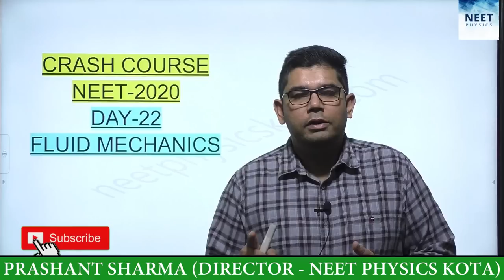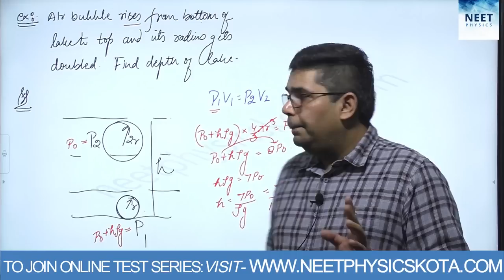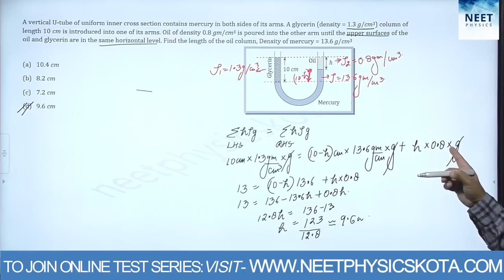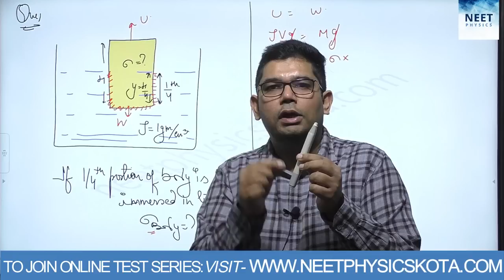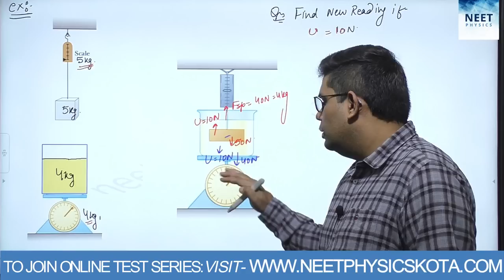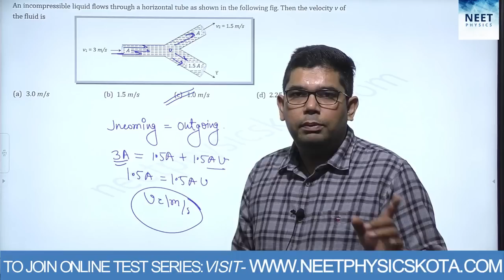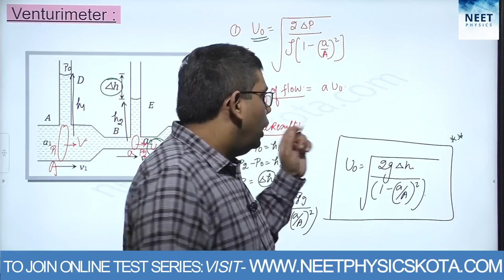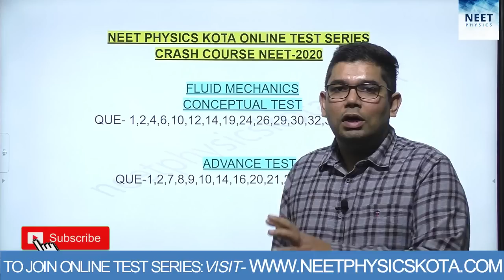FLUID MECHANICS L-22 | NEET Physics Crash Course | NCERT Physics Class 11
Cover NEET Physics in 75+ hours.
Complete Physics Syllabus in 30 Days with 75+ Hours of Revision Plan according to NCERT syllabus.
 Experience KOTA COACHING by PRASHANT SIR ( An Award-winning Teacher)

DAY-22 Lecture -22 FLUID MECHANICS | NCERT Physics Class 11 Syllabus
In this video Prashant sir will be Teaching  from  Important and Not To Be Missed Concepts, Zero level  to Advanced Level NEET Expected questions of unit Current electricity.
 Please Watch the Full Lecture and give your 100% to Secure a safe Score in Physics.

👉LEARN FROM THE KOTA'S BEST And Most Loved Physics Teacher.

👉Prashant Sharma Sir, 20+ years of teaching experience in Top  Medical and Engineering coaching Institutes with track record of 10000+ Selections

For any query related to course, Call -   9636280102, 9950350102
✅To Buy NEET PHYSICS TEST Series with VIDEO SOLUTIONS  for NEET2024

SAKSHAM DROPPER BATCH - Mission 170+ Package  Course includes EVERYTHING You Need To Score 170+ in  Physics in NEET 2024 Exam

✅To BUY Complete Physics Package Course with Practice sheets FOR NEET2024

✅To BUY Complete Physics Package Course with Practice sheets and Test series FOR NEET2024